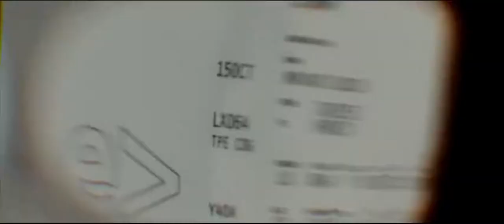Hilight Tribe Free Tibet Vini Vici Lucy